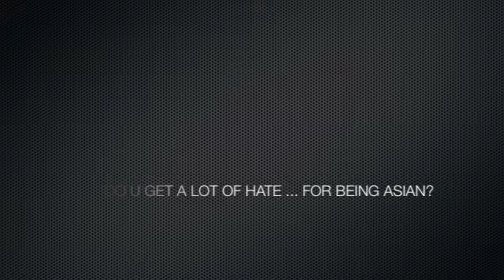GUNRULE TV in HD- CHEEKZ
GTV INTRODUCES YOU TO GUNRULES 1ST ASIAN EMCEE... CHEEKZ!